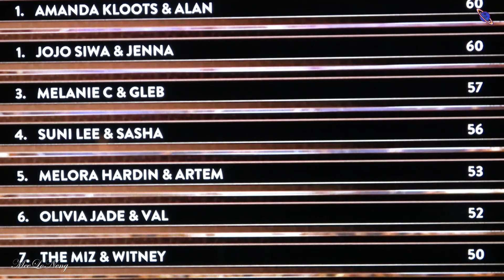SUNISA Sibtw Tau Thij 4 Ntawm Asthiv Thij 2-Cha-Cha